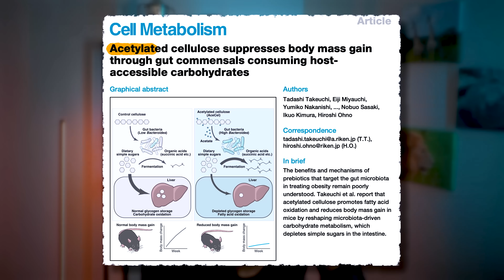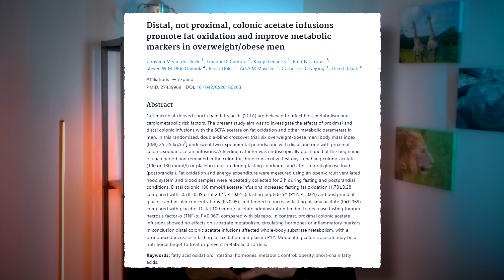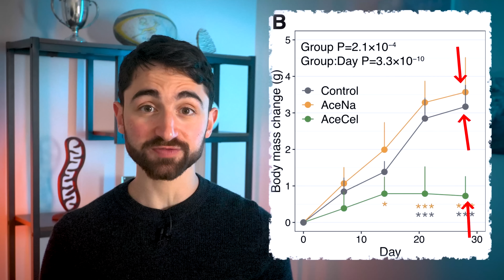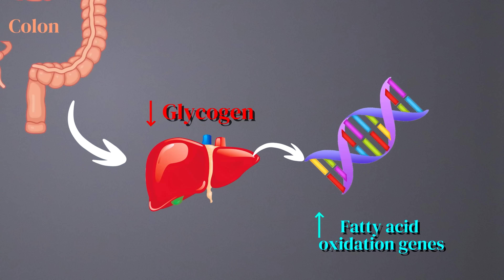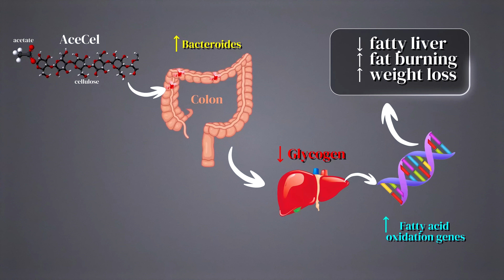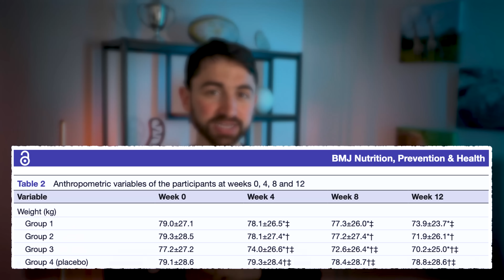This NEW Fat-Burning Fiber Mimics Keto—And You’ve Never Heard of It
New research published in Cell Metabolism reveals that this specific fat-burning fiber, partially mimics the effects of a ketogenic diet and can contribute to weight loss. Unlike typical sources of fiber like granola or chia seeds, this fiber has a unique ability to support fat burning and metabolic health. If you're open to challenging conventional wisdom and discovering innovative solutions for weight management, then let's dive into these granola-breaking findings together.

StayCurious Metabolism Newsletter
For all references and a written breakdown, see the associated StayCurious Metabolism Newsletter

For more written breakdowns, make sure to check out the StayCurious Metabolism Newsletter

Chapters
0:00 – The NEW Fat-Burning Fiber That Mimics Keto
0:35 – New Paper in Cell Metabolism on Acetylated Cellulose
1:11 – Acetate in the Colon Improves Metabolic Health (Human Trials)
2:02 – AceCel: Weight Loss and Body Fat Reduction in Animal Studies
3:11 – The Mechanism Behind AceCel: Mimicking Keto for Weight Loss
5:23 – Why AceCel Is Not Just Another Fiber Supplement
5:35 – Boosting Acetate 1: Acetogenic Fibers and Their Role in Metabolism
7:08 – Boosting Acetate 2: Acetate-Producing Gut Bacteria
9:00 – Boosting Acetate 3: Apple Cider Vinegar and Human RCT Insights
10:29 – Reimagining Fiber: What These Findings Teach Us About Metabolic Health